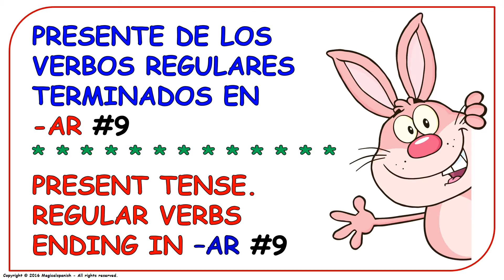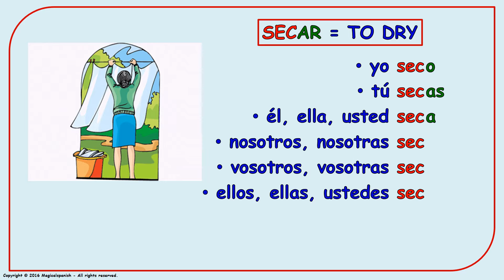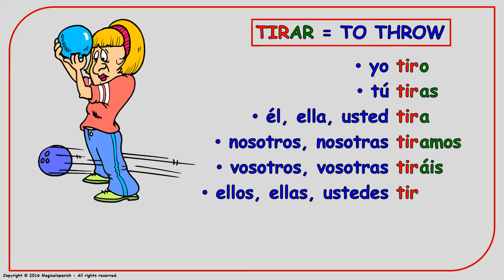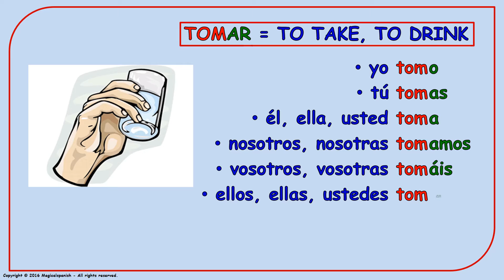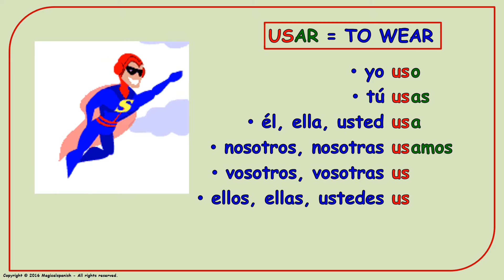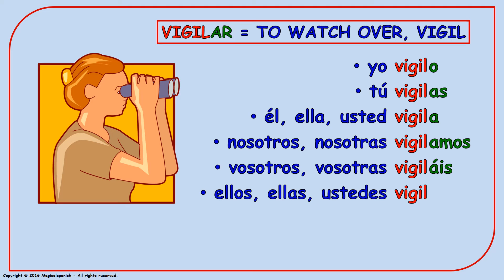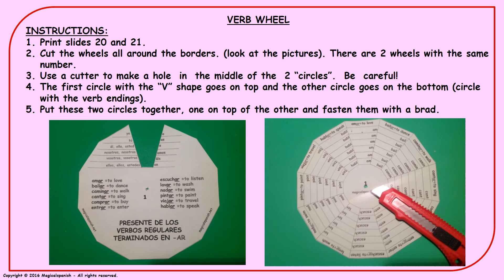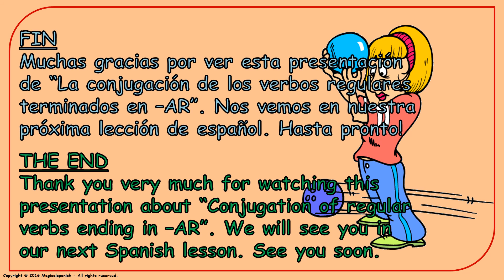Spanish verb conjugation #9. Present tense. Regular verbs ending in -AR.